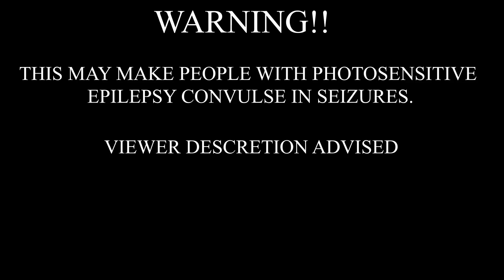PASSAGE - RELAXXX (Bass Boosted)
TAGS!